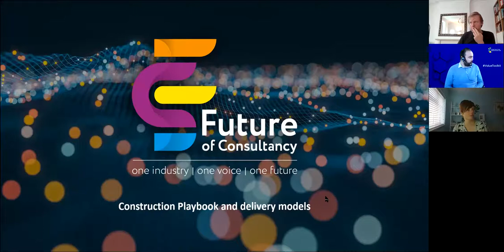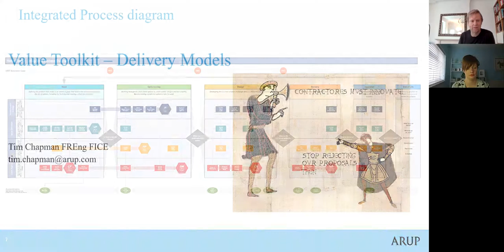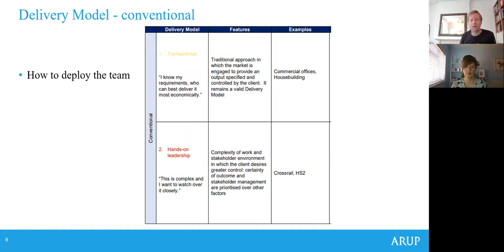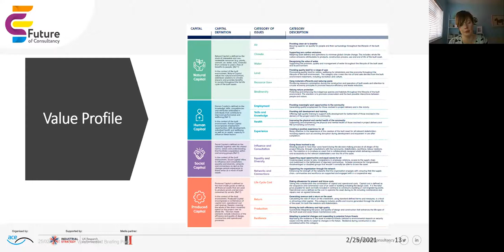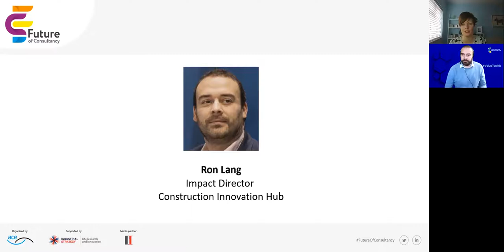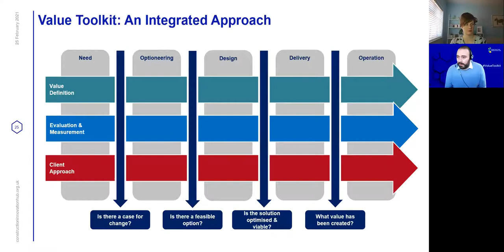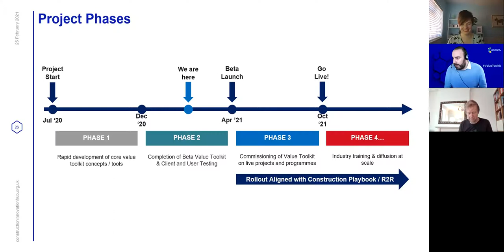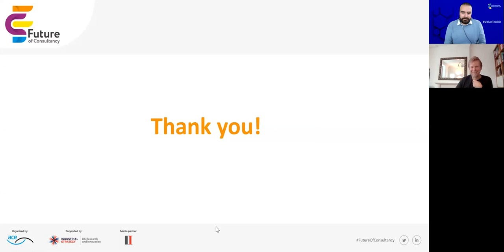Future of Consultancy: Construction Playbook and delivery models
ACE’s Future of Consultancy themed webinars return with a new series exploring the changing face of the industry.

The virtual events include episodes on future risk, delivery models, pricing, roles and services, and are designed to not only provoke discussion and debate, but provide attendees with a firmer grasp of an ever-changing business landscape.

With the publication of the Construction Playbook and in advance of the expected launch of the Construction Innovation Hub’s Value Toolkit – both ‘game-changers’ in their own rights – there has never been a better time to explore the potential for new ways of delivering and working.

Ron Lang (CIH) and Tim Chapman (Arup) join Hannah Vickers to provide an introduction and overview of the new delivery models outlined in the recently published Construction Playbook. Together they will explore what it all means for consultants.